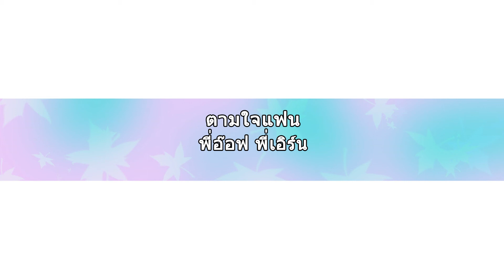Among Us Easy DIY Science Experiment Rainbow Tower l ทดลองวิทย์ น้ำสีรุ้ง l TJF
สวัสดีครับ วันนี้ พี่อ๊อฟ พี่เอิร์น ตามใจแฟน มีการทดลองสนุกๆ ทำง่ายๆมาฝากกันครับ นั่นก็คือ การทำน้ำสีรุ้งครับ
1. น้ำเปล่า
2. น้ำตาล
3. สีน้ำ 7 สี
4. กระบอกตวงทรงสูง
5.แท่งคนสาร

ถ้าชอบคลิปนี้ ช่วยกดlike เพื่อเป็นกำลังใจให้ด้วยนะครับ

Hello TJF Tamjaifan we have funny and easy experiments.That is to make rainbow water.
Equipment
1. Water
2. Sugar
3. water colors
4. cylinder
5.Stirring Rod